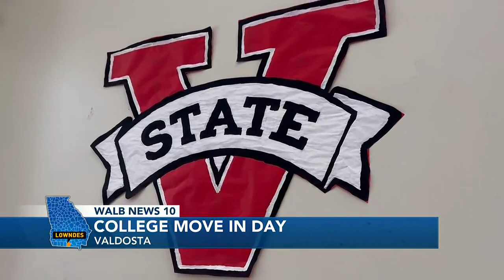Valdosta State University housing concerns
Valdosta State University students are arriving back on campus for the start of the fall semester on Monday.